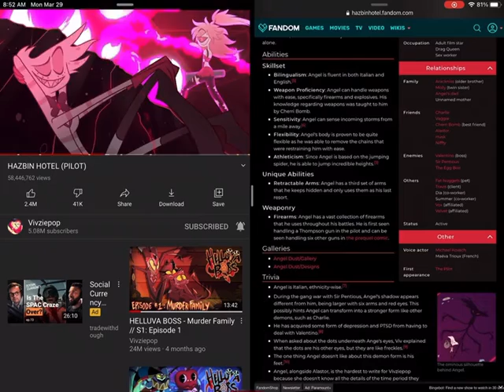The New Donk city show (season 3) Angel Dust’s shadow error (episode 4) NOT FOR KIDS!!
(The New Donk city show season 3) I was watching Hazbin hotel pilot When I open the Wikipedia page of Hazbin Hotel of Angel Dust but however if you try to go to the bottom you see that angel dust’s shadow does not match | this episode Is NOT FOR KIDS!!